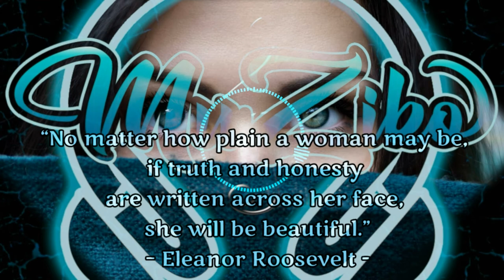Invisible Beauty - Aakash Gandhi | Ambient Music | No Copyright Music | Vlog Music | MuZiko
Music is an art that is made out of sound. It can change your feelings emotionally. Music has always been a big part of our life.
Today more people use music as a medicine from the pain or stress in life they are suffering. By listening to their favorite music they feel relaxed and calm which is reducing the pain and stress they are suffering.
People have their own favorite music it depends of what type/genre of music they like.
In this music/video you can find a great quotes that can help you
to improve how you feel and change your mood for the better..
( "vizualization + music + qoutes = great, happy and healthy life" )

Music/Track Info :
Title : Invisible Beauty
Artist : Aakash Gandhi
Genre : Ambient
Image by StockSnap from Pixabay